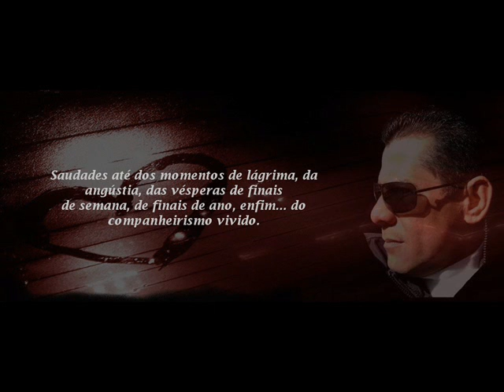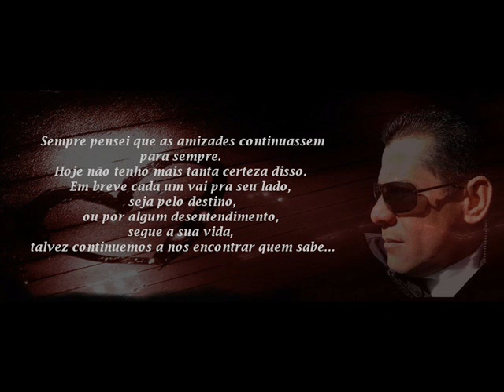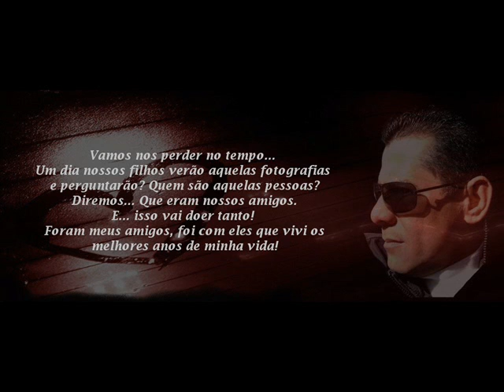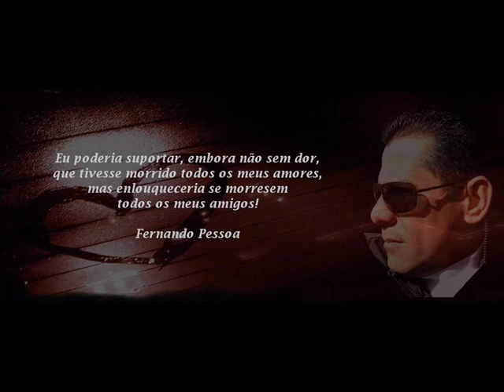Leona Lewis - A Moment Like This - Um momento como este.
Mesmo que as pessoas mudem e suas vidas se reorganizem, os amigos devem ser amigos para sempre,
mesmo que não tenham nada em comum, somente compartilhar as mesmas recordações.
Pois boas lembraças, são marcantes, e o que é marcante nunca se esquece! Uma grande amizade mesmo com o passar do tempo é cultivada assim!
Arnaldo Batista